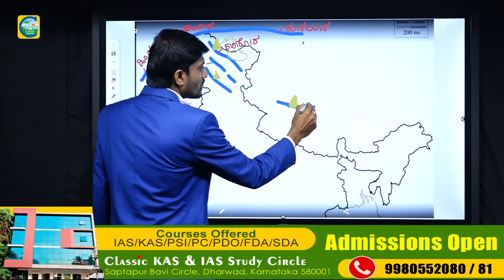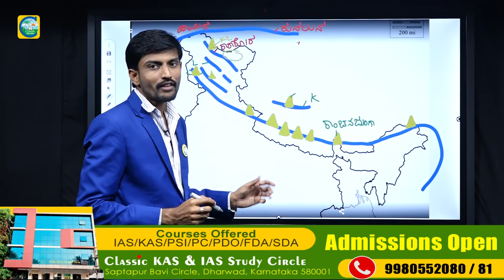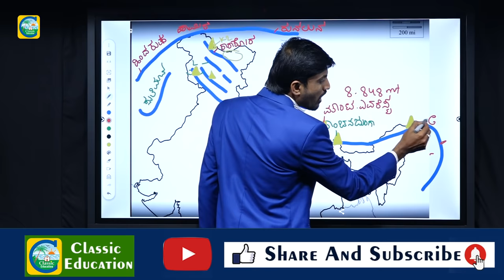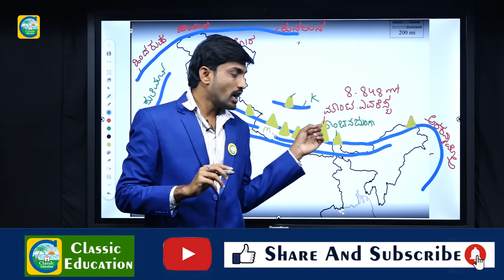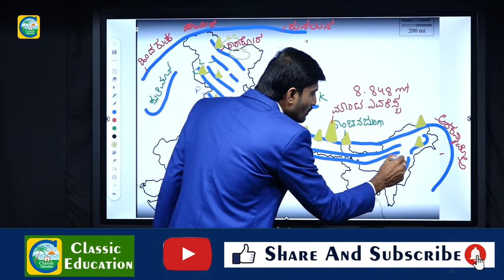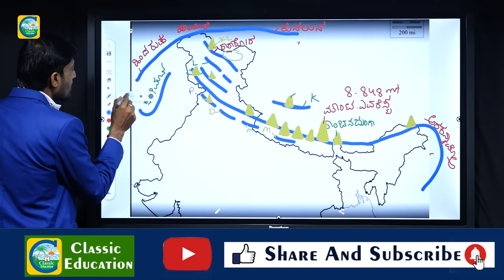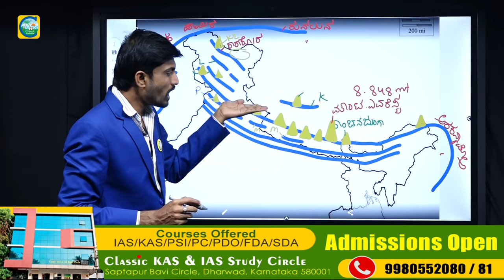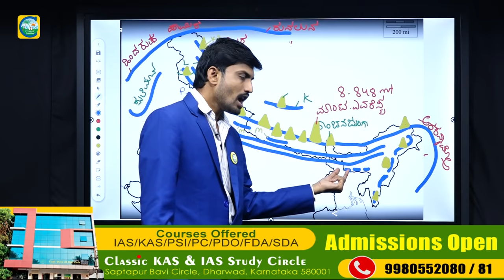ಹಿಮಾಲಯ ಪರ್ವತ ಶ್ರೇಣಿಗಳ ಬಗ್ಗೆ ನಿಮಗೆಷ್ಟು ಗೊತ್ತು..?The Himalayas from 20,000 ft||Classic Education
Classic Education
Dharwad